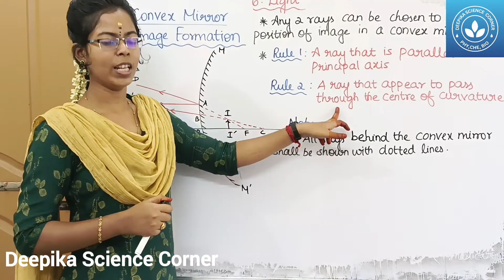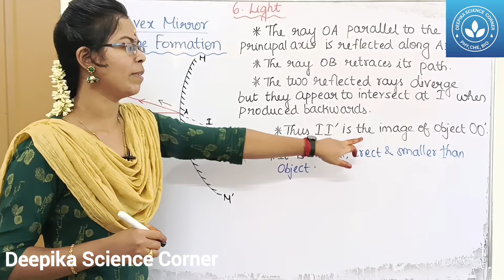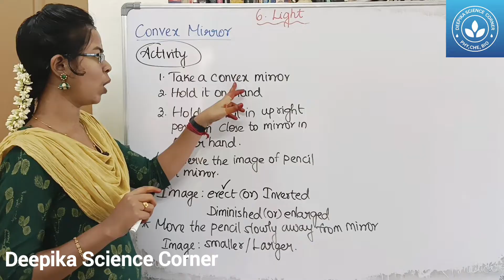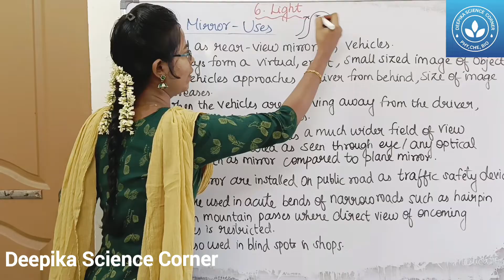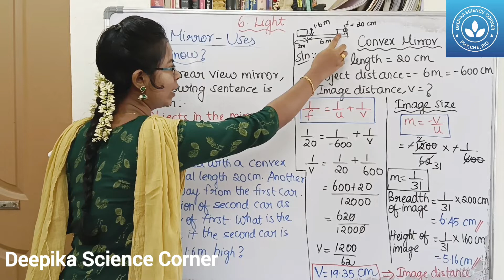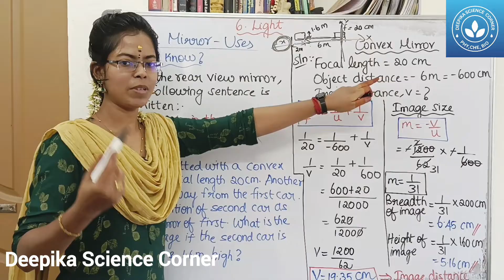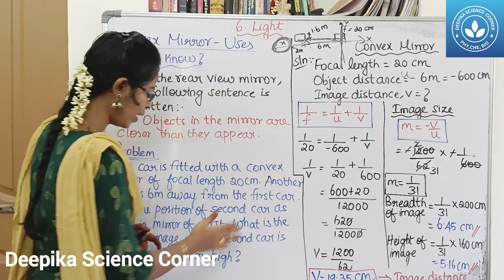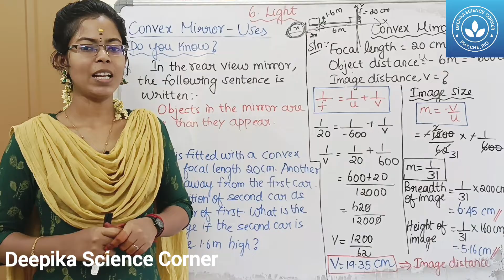Convex Mirror - Image Formation and uses| Class 9 Science Term 2 Unit 6 Light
Chapters:
0:00 Image Formation by a Convex Mirror
3:54 Uses of Convex Mirror
5:44 Problems related to Convex Mirror

To watch other videos in this chapter Unit 6 Light,

2. Spherical Mirror, Image Formed by a Spherical Mirror and Rules for the construction of Image

6. Speed of light, Refraction of Light, Refraction of Light from a Plane Transparent Surface and Laws of Refraction